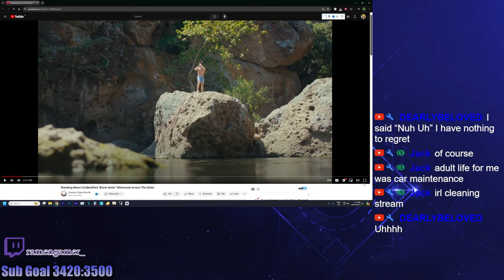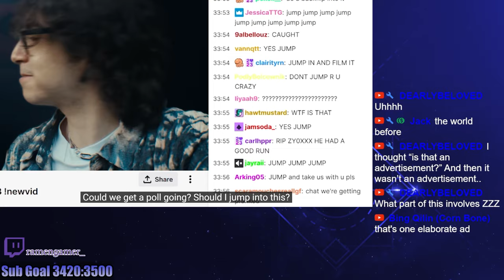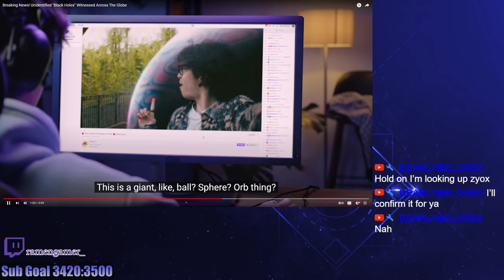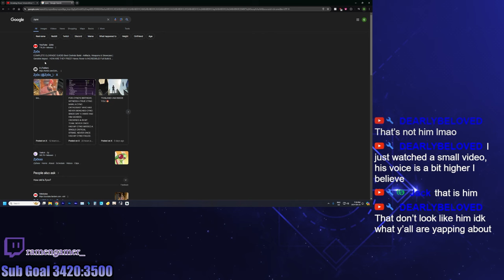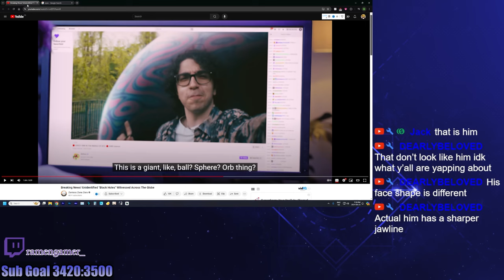I wasn't expecting this from Zenless Zone Zero